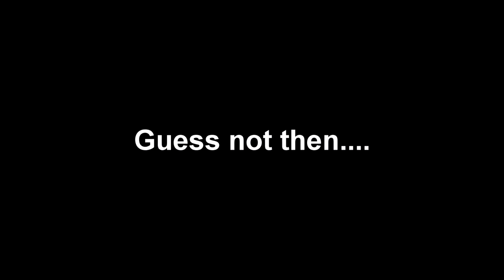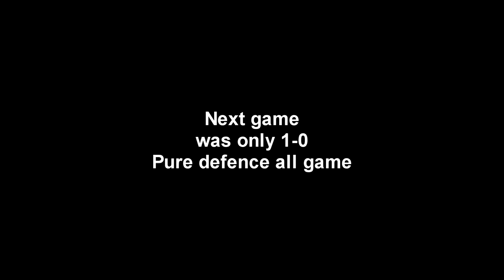FIFA 19 CLUBS | 8 GOALS IN 1 GAME UNDEFEATED!??! | nWo